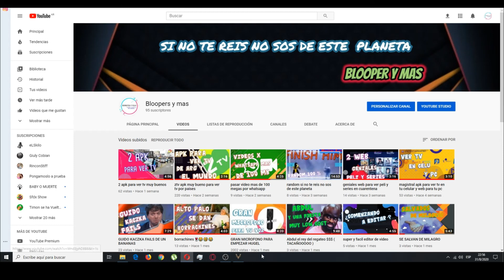microfono cm 800 es para hacer gameplay ???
configurado de la manera correcta este microfono cm 800 va muy bien